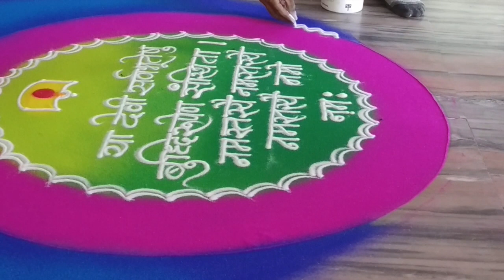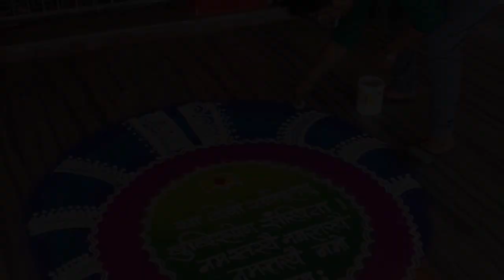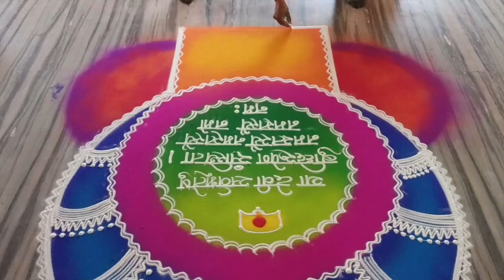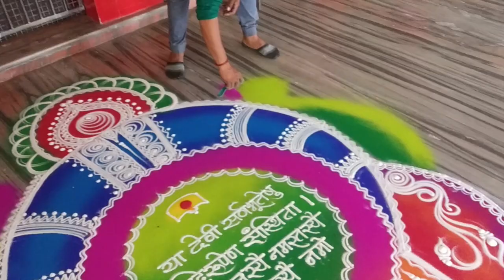Best Rangoli Design | Sanskar Bharti Rangoli | Artist -Chandrakant Sahare Wardha Maharashtra.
Artist-Chandrakant Sahare Wardha Maharashtra 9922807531. Best Rangoli Artist | Sanskar Bharti Rangoli Artist | Poster & Portrait Rangoli Artist..
Video - Shree Narsamata Mandir Anji.
Special Thanks - Bhushan kose
Video Editing - Ankit Bhagat